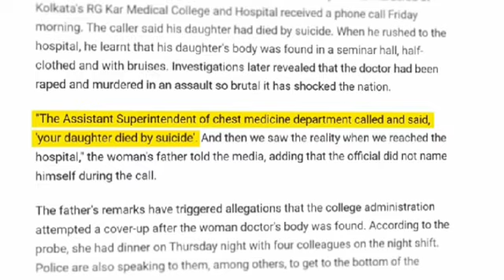Kolkata doctor rape case 😓 | shocking detail | we failed as society 😔